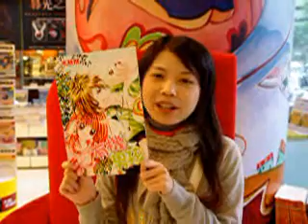2009尖端出版台北國際書展米絲琳書展宣傳短片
2009尖端出版台北國際書展米絲琳書展宣傳短片